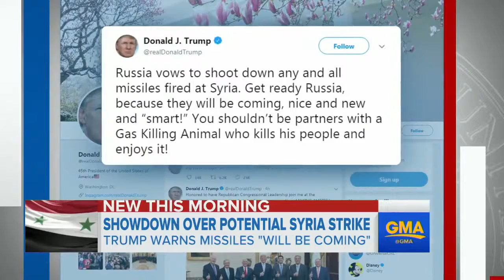U.S. Military Awaits Trump's Decision On Syria Missile Strikes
April 12, 2018 - ABC News' Martha Raddatz reports on options ranging from strikes on chemical-weapon storage facilities to airfields and Assad's military headquarters.